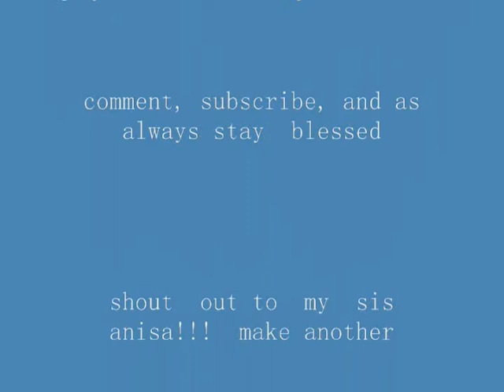tell me (by drull hill)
me  singing   a  lil something rate and comment